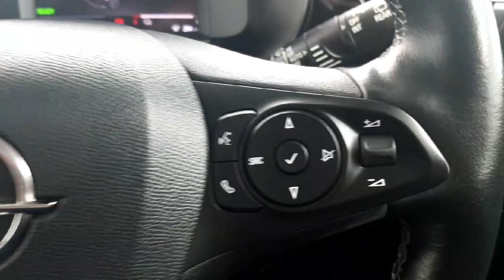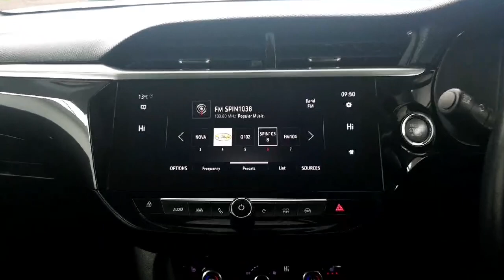202KE1186 - 2020 Opel Corsa-E Elite RefId: 368172